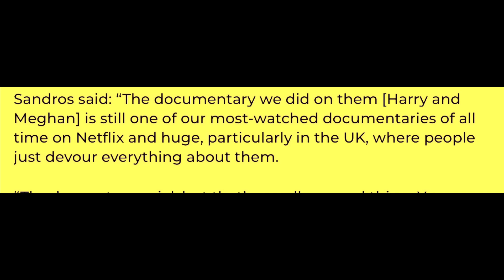MEGHAN’S RISKIEST MOVE YET .. WILL SHE CRUMBLE?